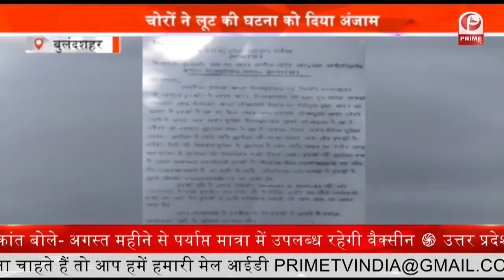LUCKNOW : जनता को भटकाने का काम कर रही सरकार || Prime Tv